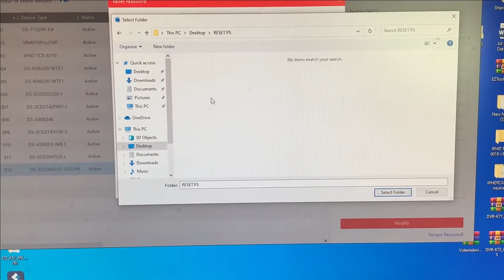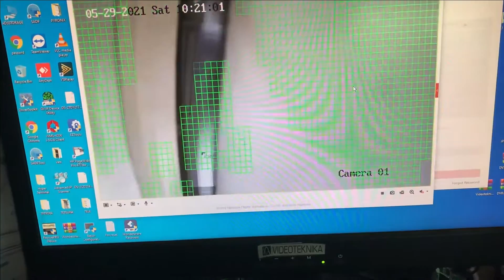IP Camera Replace RJ-45 Connector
Simple replacing RJ-45 of any IP Camera